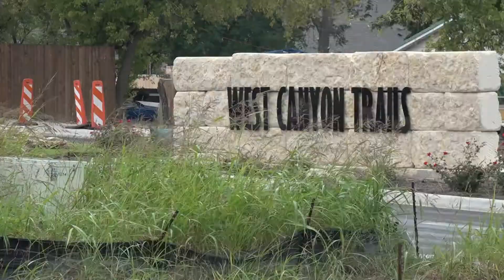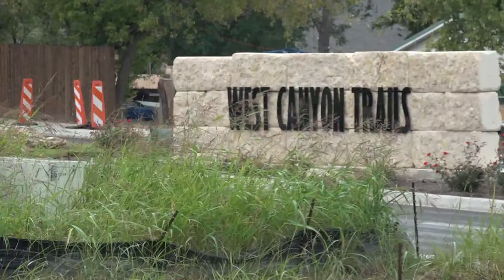Update: Belton police charge man with capital murder in death of 3-year-old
The suspect Jay Isiah Allen is reportedly a relative of the victim.